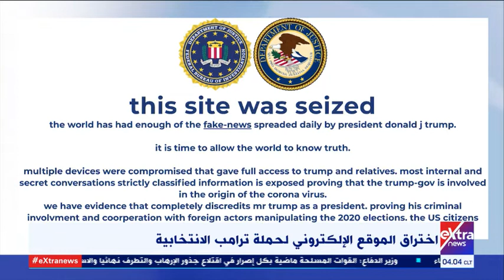موجز أخبار الـ 4 صباحا